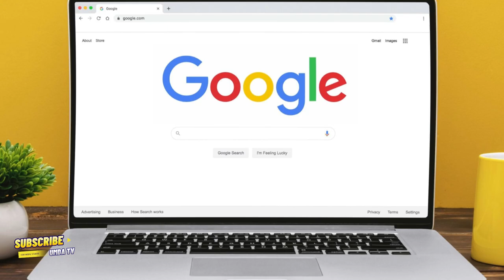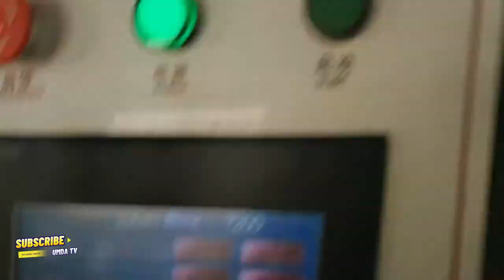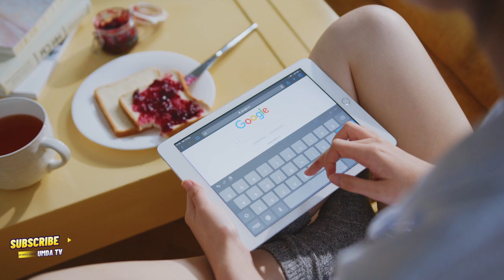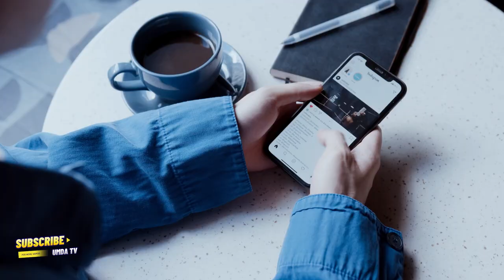70 Lakh Sirf Pocha Mar kar kamane Wala kon hai? | मोपिंग किलर ने कमाए 70 लाख?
70 Lakh Sirf Pocha Mar kar kamane Wala kon hai? | मोपिंग किलर ने कमाए 70 लाख?